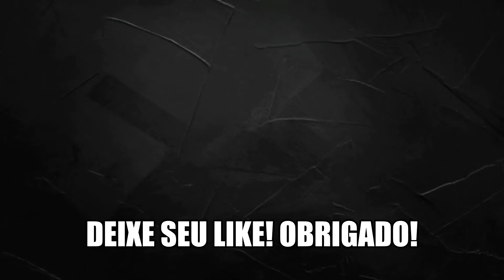COBRA D'ÁGUA VERMELHA CAPTURANDO SEU ALIMENTO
*** *OPORTUNIDADE ÚNICA* ***
Quer aprender como fazer R$3000,00 em 30 dias,
acesse o link abaixo e não perca essa oportunidade!